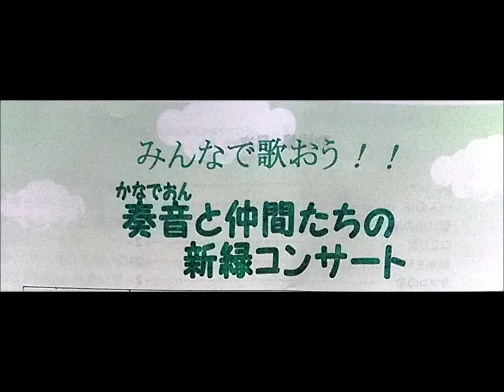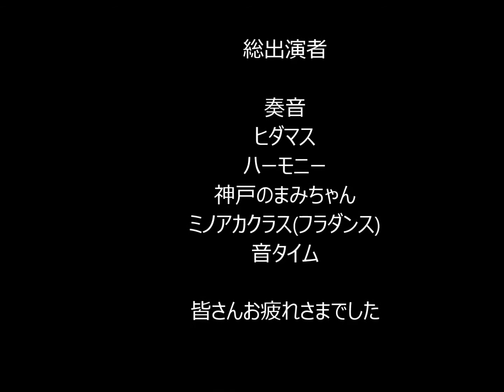2017 4 30日「音タイム」 奏音と仲間たちの新緑コンサートに出演しました